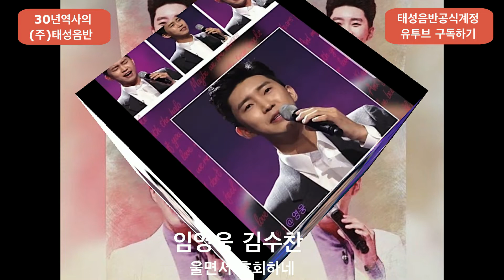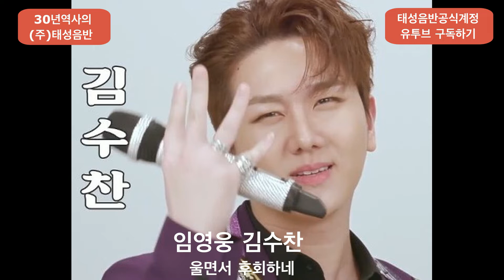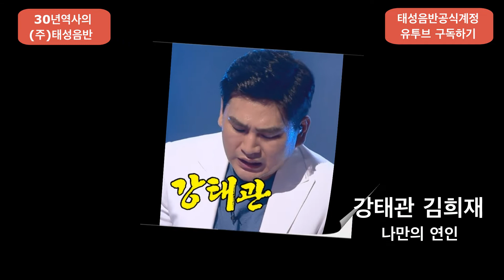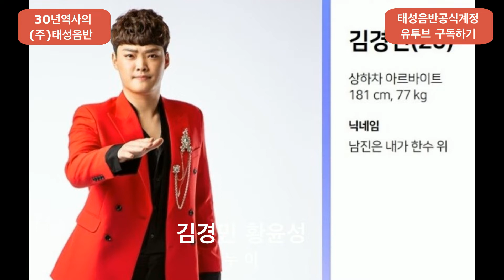[특집] 미스터 트롯 - 준결선 1대1매치 7팀 노래 모음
30년 전통과 역사가 있는 [ 태성음반 주식회사 ] 에서는

유투브에
@ 힛트채널 TV - @ 심심타파TV

2개의 채널을
대한민국의 대중문화 트롯 발전을 위하여 직접 운영 하고 있습니다

** 당사가 운영하는 채널을 @@  구독  @@  하시면
    국내  최고 인기 가수의 신곡 과 힛트곡  / 힛트 예상곡을  감상하시고
    기타.다양한 고화질의 멋진 계속  영상을 보실수가 있습니다   **

      본사 :  (주) 태성음반  / 영상사업단  /  기획실  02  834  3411